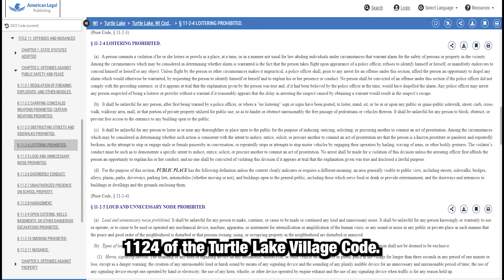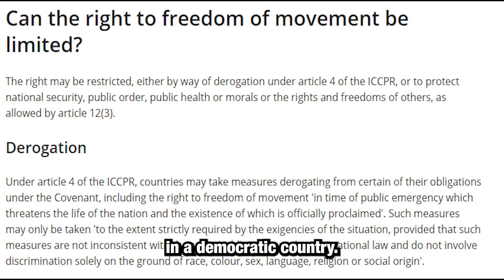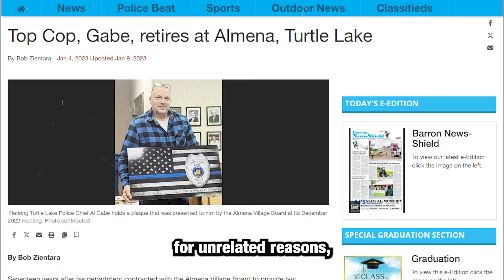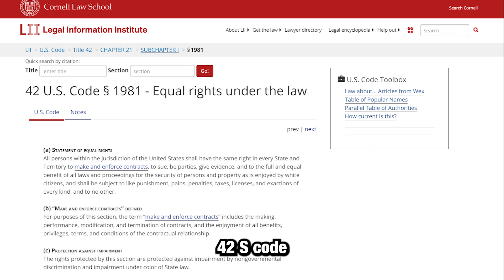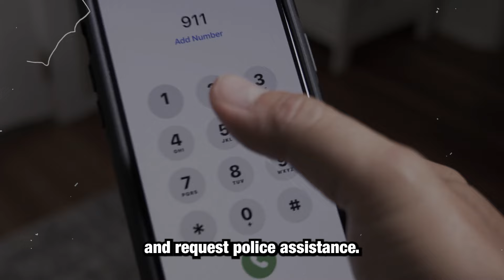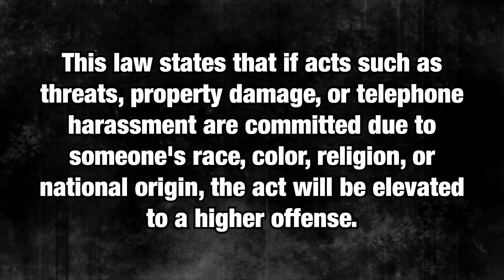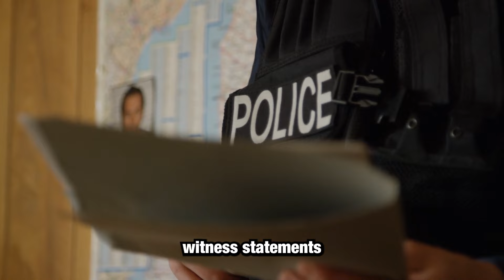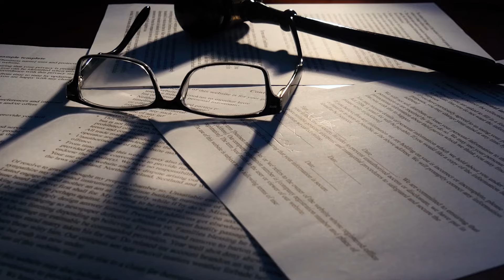Cops Cam Caught The Police Chief Retired After This Stop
Cops Cam captured a significant incident that led to the police chief's retirement following a controversial traffic stop. The footage from Cops Cam begins with the police chief personally pulling over a driver. As the interaction unfolds, Cops Cam recorded the police chief's unusual behavior, which quickly drew attention. The video shows the chief's efforts to handle the situation, but his approach raised concerns among the public and fellow officers.
In the next segment of the Cops Cam footage, viewers can see the police chief's actions during the traffic stop being closely scrutinized. Despite his experience and position, his handling of the situation remained controversial due to regional legal standards. Cops Cam documented every detail, capturing the chief's demeanor and decision-making process.
Finally, Cops Cam became crucial evidence in the events that followed. The video from Cops Cam not only captured the chief's actions during the traffic stop but also recorded the reactions from the community and the police department. Some time after the incident, the police chief decided to retire. The detailed footage from Cops Cam provided transparent and comprehensive information about the situation, reinforcing the importance of body cameras in ensuring accountability and transparency in law enforcement. The incident highlighted the value of Cops Cam in upholding the standards expected of those in leadership positions.

Welcome to Blue Stateside, the channel dedicated to uncovering corruption rely on police cameras within law enforcement across the United States.
Join us as we explore the murky world of corrupt officers, shedding light on abuses of power rely on police cameras, betrayals of trust, and blatant injustices that tarnish the badge. Through comprehensive investigations, interviews, and analyses, we reveal the stories that some would prefer to keep hidden, exposing the systemic issues that afflict our police forces.
Whether you are a concerned citizen, a legal expert, or simply curious about the darker side of law enforcement, Blue Stateside invites you to join the conversation. Don't turn a blind eye to injustice – together, we can make a difference.